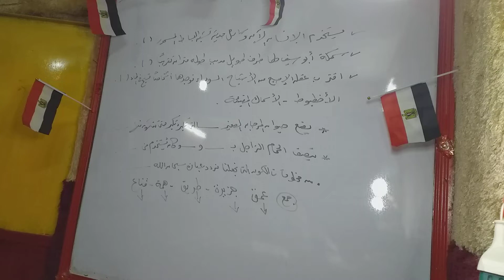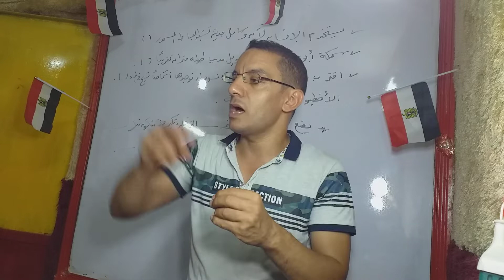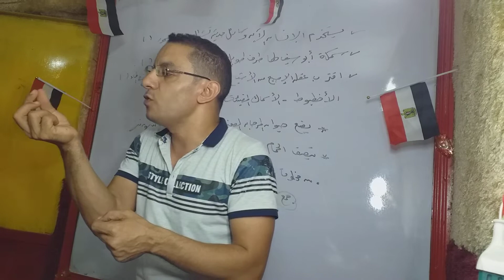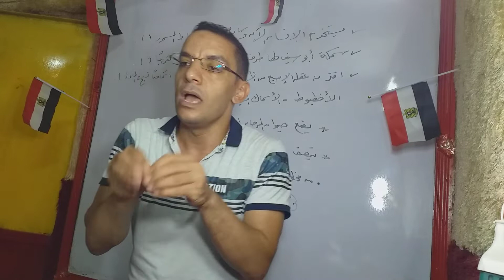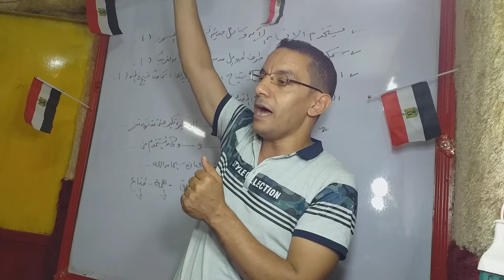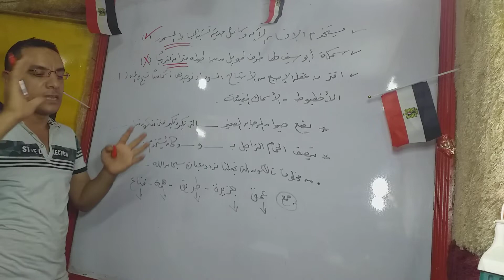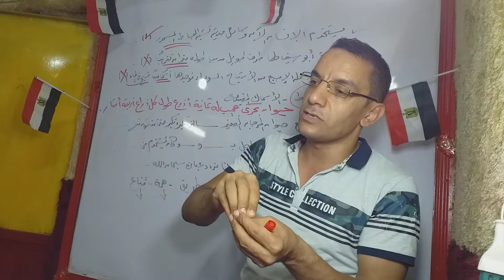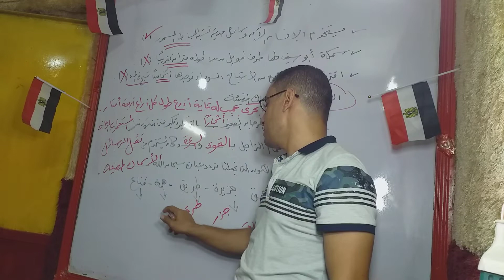مراجعة قصة( مغامرات في أعماق البحار) ترم أول.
مراجعة قصة( مغامرات في أعماق البحار) ترم أول.الفصل الأول والثاني والثالث.